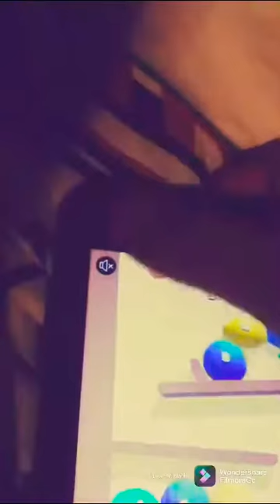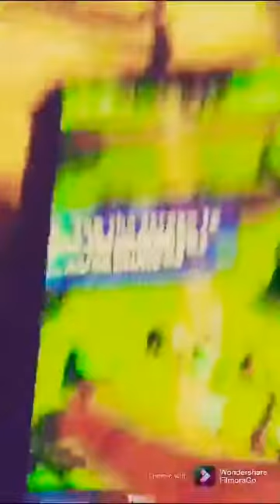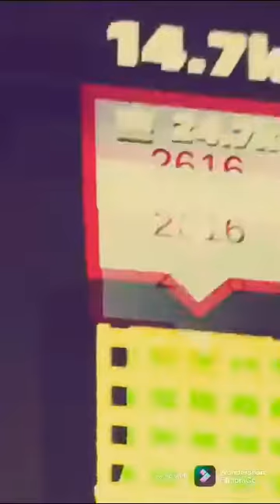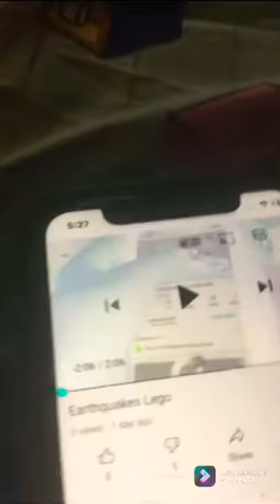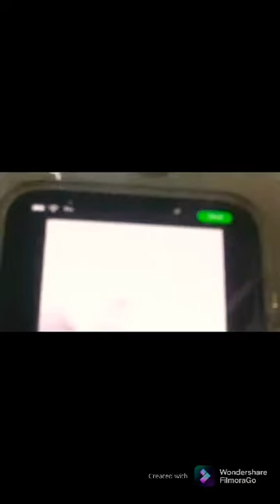STARWARS cache wars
STARWARS STARWARS I was going on